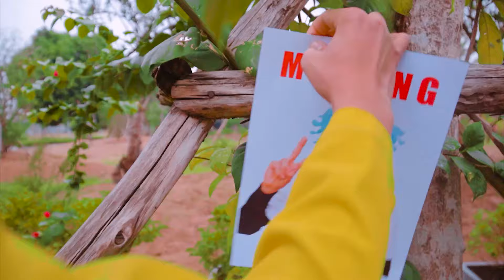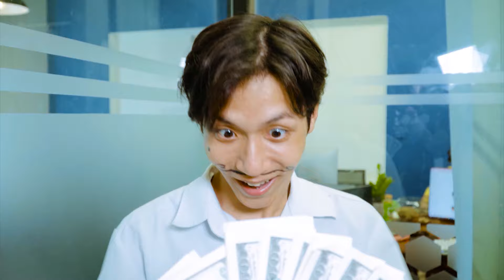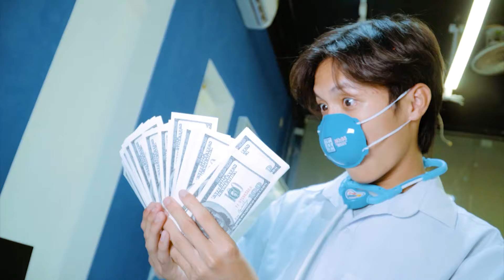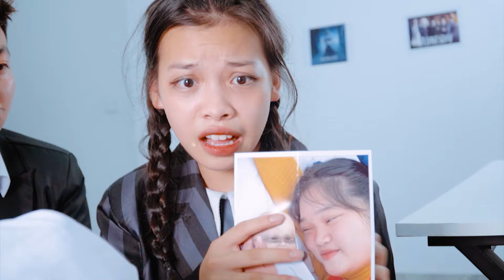Rich Doll vs Poor Boyfriend Very Sad Story Life FNF vs DOLL Family | Piz Green TV